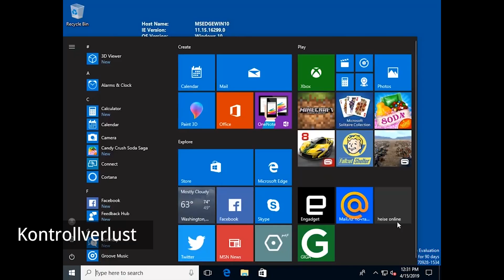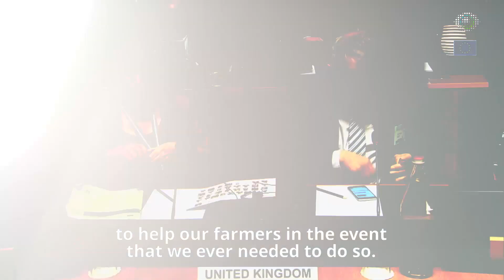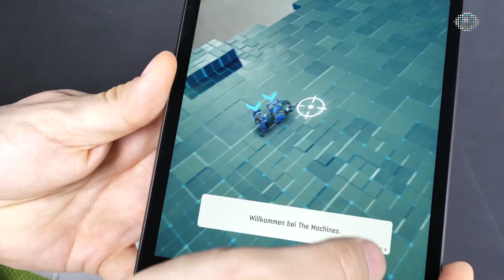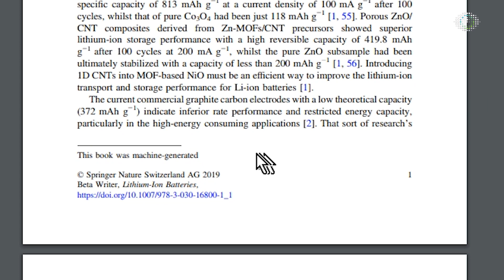Wochenrückblick KW 16 2019: Kontrollverlust und Aufbauphase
Im Golem.de-Wochenrückblick für die Woche vom 13. bis 18. April 2019 geben wir einen Überblick über die wichtigsten Ereignisse in der IT- und Technikwelt.